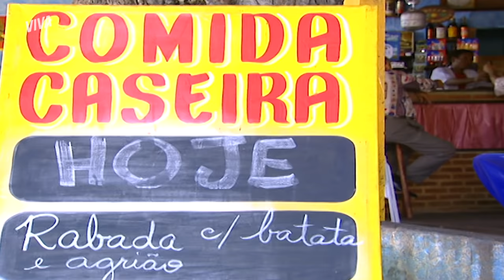EMOÇÃO! PACO REVELA A GERMANA SUA VERDADEIRA IDENTIDADE | DA COR DO PECADO | MELHOR DO DIA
Chega de mentiras! Depois de tentar manter em segredo sua verdadeira identidade, Paco acabou revelando para Germana seu segredo. A esposa de Afonso, claro, se emocionou ao confirmar suas suspeitas.

Capítulo 156, dia 16 de outubro de 2021, sábado.